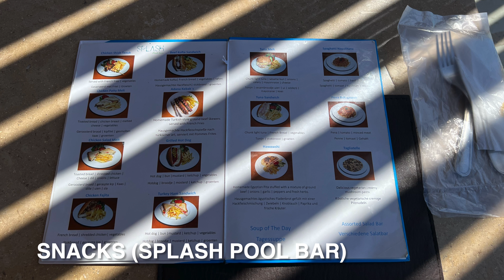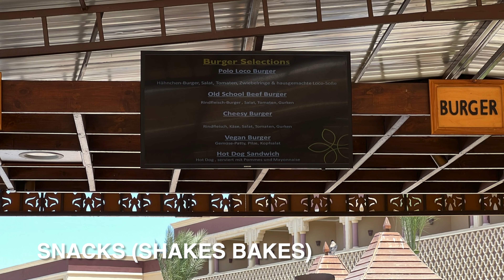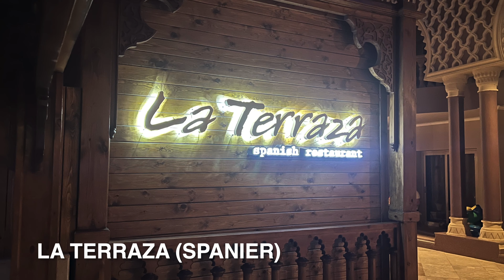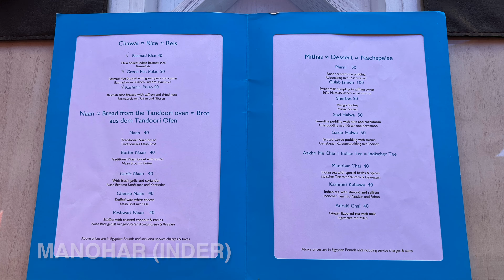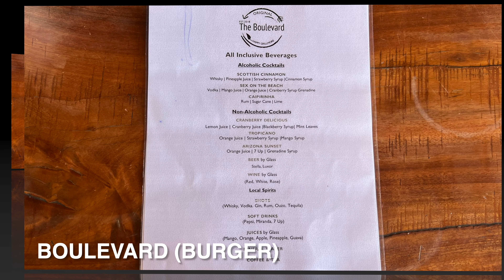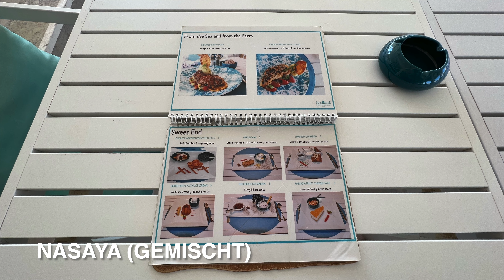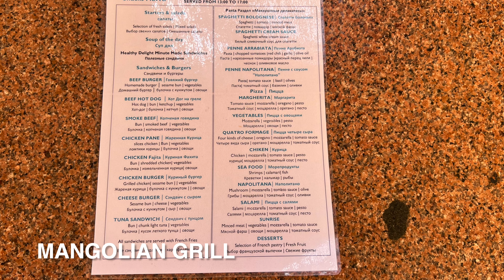Wie war das Essen & die Getränke im Sentido Mamlouk Palace? | Hurghada 2023 (Vlog #186)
In diesem Video soll es um das Essen und die Getränke im Sentido Mamlouk Palace Hurghada gehen.
Das Hotel habe ich im Mai 2023 ausführlich für euch getestet und hier teile ich mein Fazit mit euch.
Insgesamt war ich mit dem Essen sehr zufrieden, es gab ein riesiges Angebot an unterschiedlichsten Speisen, was vor alle für abends gilt, da dieses Hotel über 9 A la Card Restaurants verfügt.
Besonders gefallen haben mir neben den vielen A la Card Restaurants auch die Pool IM WASSER sowie die Bar am Strand IM SAND.
vom Service her war meiner Meinung nach auch alles genauso wie es seien soll, die Kellner sind auf Zack und geben trotz hoher Temperaturen ihr bestes.

*Meine Amazon Wunschliste:

Viel Spaß mit diesem Vlog :)